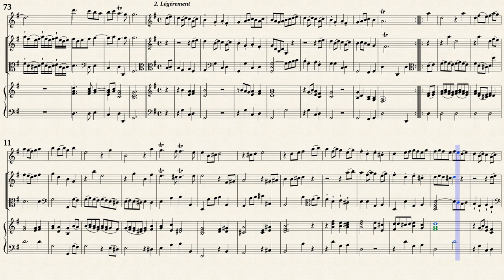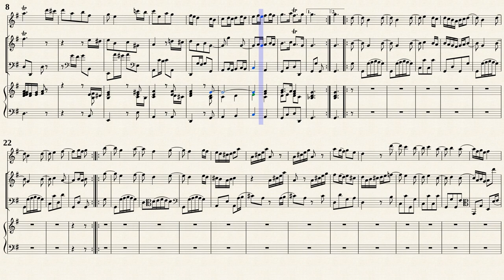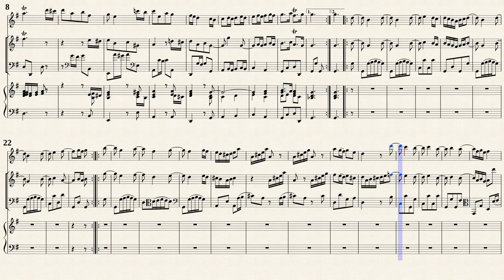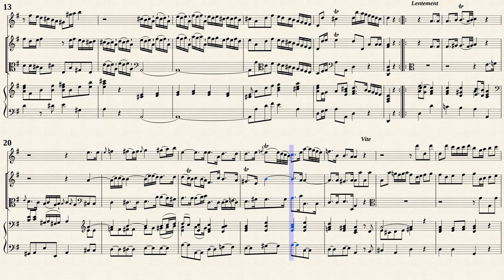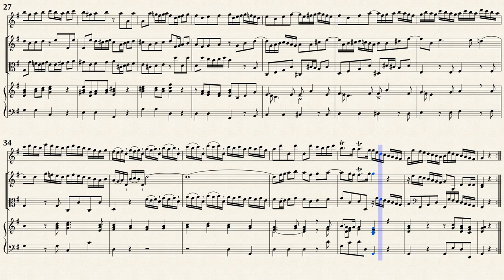Telemann, G. P. _ 9. Suite à 4 G-Dur, TWV 43:G4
9. Suite à 4 G-Dur, TWV 43:G4
for Flute, Violin, Viol, Continuo
from '' Nouveaux quatuors en six suites (1738) ''
Transcribed from IMSLP#538913 PDF file

Musikalische Werke, Band 19. Zwölf Pariser Quartette Nr. 7-12 (pp.57-84)